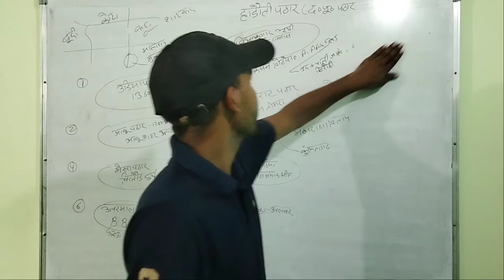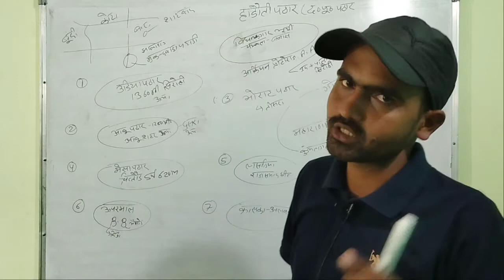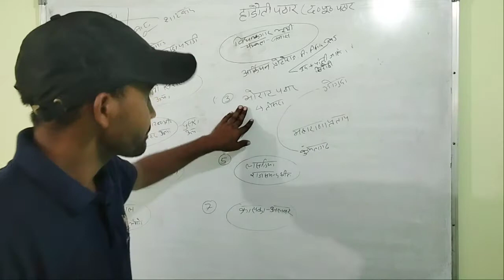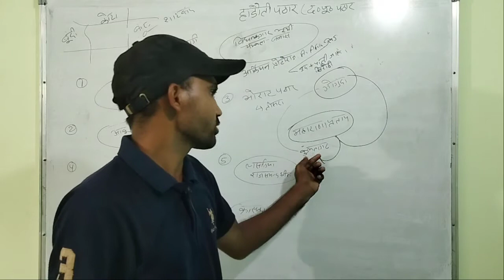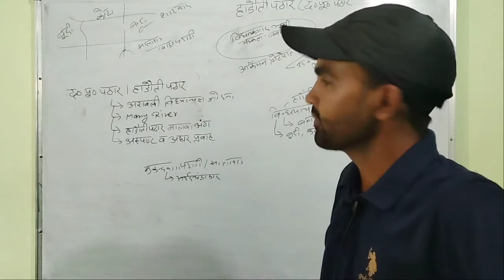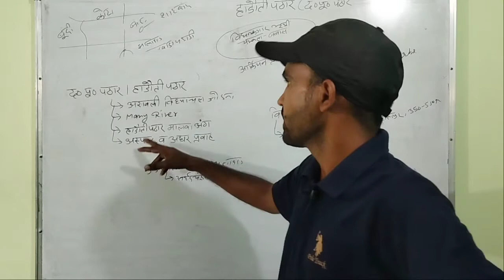हाड़ौती के पठार। Rajasthan geography। Rajasthan geography in hindi। Malwa ke pathar ki visheshta। Us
Hello I am Umashankar Sharma welcome to your favourite channel Usso dear sir about this video -. rajasthan geography,rajasthan,rajasthan geography in hindi,rajasthan geography in english,indian geography,rajasthan gk,hadoti ke patthar ke up pradesh,malwa ke pathar ki visheshtaye,rajasthan geography for ras,rajasthan geography in english medium,rajasthan ke bhautik vibhag,hadoti ka patthar,rajasthan ke mukhya bhotik vibhag,rajasthan patwari art and culture,geography,art and culture for rajasthan patwari,pathar,geography study material Rajasthangeography#

प्रिय विद्यार्थियों, ussodearsir# compititionexams#
अब राजस्थान की किसी भी प्रतियोगी परीक्षा की तैयारी राजस्थान के सबसे अच्छे शिक्षक श्री umashankar Sharma व उनकी टीम के साथ करने के लिए हमारे साथ जुड़े।
राजस्थान की सभी प्रतियोगी परीक्षा जैसे :- school siksha all of board
#.RAS Pre
#.RAS Mains
#.Patwar
#.Sub Inspector
#.Rajasthan Police
#.Rajasthan High Court Group - D & LDC
#.Gram  Sachiv
#.Pashudhan sahayak
#.Delhi Police
#.Defence  Exam
#.Airforce  / Navy Group X / Y
#.SSC GD
इस प्रकार बहुत सारे प्रतियोगी परीक्षाओं की तैयारी और सबसे अच्छी अध्ययन सामग्री बिलकुल फ्री टेलीग्राम umashankarsharmaofficial